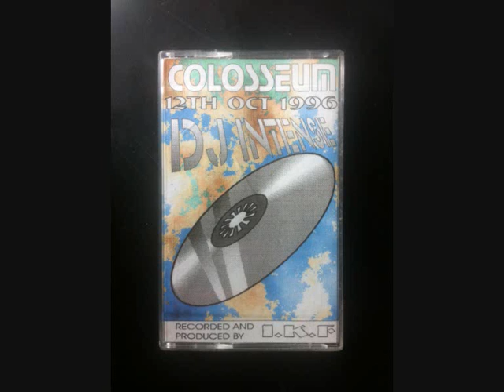DJ Intense at The Colosseum, Stockton 12.10.1996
New upload,